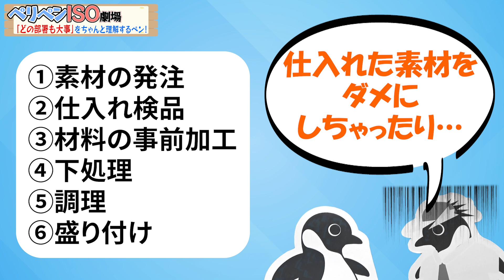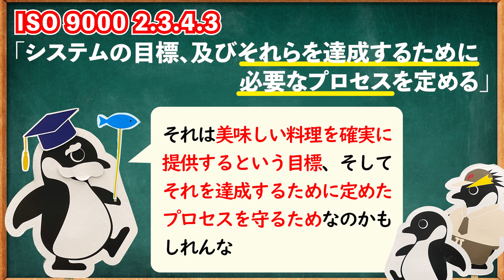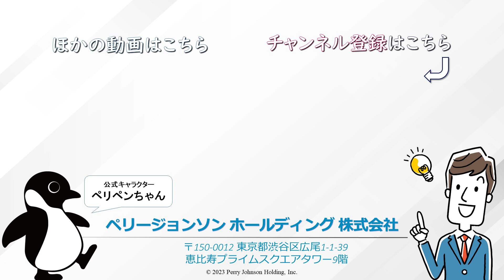【ぺリペンISO劇場：第4回】2.3.4 プロセスアプローチ①『仕事をしてほしい成果を決めたら、そのためにやらなければならいことをちゃんと決めておくペン』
「ISOって要するに何？」
「規格を読んでも難しい文章ばかりでよくわからない」

 ISO審査認証機関の公式キャラクター「ペリペンちゃん」が
【品質マネジメントシステム7原則】をわかりやすく解説します！

【第４回】
ISO 9000
2.3.4 プロセスアプローチ
2.3.4.4 取り得る行動
 - システムの目標、及びそれらを達成するために必要なプロセスを定める。

▶より詳しく学びたい方へ、無料のマネジメントシステムパフォーマンス講座（MSP講座）はこちら

ペリージョンソン レジストラー(PJR) ホームページはこちら